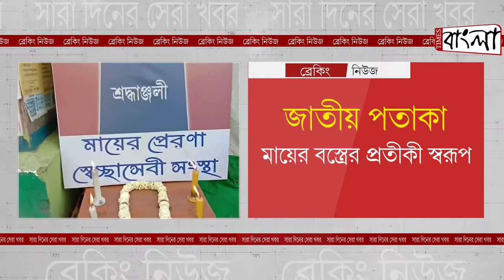জাতীয় পতাকা মায়ের বস্ত্রের প্রতীকী স্বরূপ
সৈকত দাস (হাওড়া):
 জাতীয় পতাকা মায়ের বস্ত্রের প্রতীকী স্বরূপ , তাই  উত্তোলিত জাতীয় পতাকা কোনোভাবেই রাস্তায় , পথে ঘাটে মানুষের দ্বারা পদপৃষ্ঠ  না হয় সেইদিকে লক্ষ রাখার দায় ভার আমাদের সকলের। দেশ মাতার সন্মান রক্ষা করা ভারতীয় নাগরিক হিসেবে আমাদের প্রধানতম কর্তব্য , তাই এই ভাবনাকে মাথায় রেখে দীর্ঘ ১২ বছর ধরে মায়ের প্রেরণা সেচ্ছাসেবী সংস্থা প্রজাতন্ত্র দিবসের পরের দিন অর্থাৎ ২৭শে জানুয়ারি সকাল থেকে হাওড়ার বালি এলাকায় ঘুরে ঘুরে পথের ধারে পরে থাকা পতাকা তুলে আনার কাজ করে থাকেন একদল যুবক যুবতীরা। এই বছর ৭২তম স্বাধীনতা দিবসের পরের দিনটিতেও একই কাজ করে গেলেন এই স্বেচ্ছাসেবী সংস্থা। এই অনুষ্ঠানে উপস্থিত ছিলেন মায়ের প্রেরণা সংস্থার কর্ণধার প্রিয়রঞ্জন সরকার, প্রশিদ্ধ শিশু রোগ বিশেষজ্ঞ ডাক্তার রানা চ্যাটার্জী এবং সৌমেন দাস(শিক্ষক ও মুখ্য সচেতক, পুরুষ অধিকার আন্দোলন সংগঠন অভিযান ওয়েলফেয়ার অ্যান্ড চ্যরিটেবল ট্রাস্ট) ,সিদ্ধার্থ ব্যানার্জী সহ অন্যান্য বিশিষ্ঠ ব্যক্তিরা।তাঁরা বলেন ,আপনারাও প্রতিজ্ঞাবদ্ধ হন , অন্তত নিজেদের অঞ্চলে রাস্তায় পড়ে থাকা পতাকা গুলো কে সযত্নে তুলে নিয়ে বুকে আগলে রাখবেন ।
নিজে তো অন্তত একধাপ এগিয়ে আসুন , আপনার অনুপ্রেরণায় আরো ১০ টা লোক এগিয়ে আসবে ।।
এভাবেই আমরা আমাদের দেশ মায়ের সন্মান রক্ষা করে চলবো যতদিন প্রাণ থাকবে।।
প্রত্যেক বছরের ন্যায় এবারও আমরা পথে নেমেছিলাম রাস্তায় , নর্দমায় পড়ে থাকা সেই পতাকাগুলো কে সংগ্রহ করে আনতে মায়ের প্রেরণা স্চ্ছোসেবী সংস্থা সংগঠন লড়বে দেশ মায়ের সম্মান রক্ষার্থে।